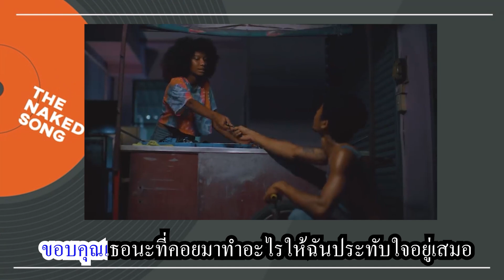'LUXURY' เมื่อแฟนสายเปย์จะซื้อรถหรู D Gerrard จึงแต่งเพลงนี้ | The Naked Song EP.2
"The Naked Song เพลงปอกเปลือก" คอนเทนต์ที่จะมา 'ปอกเปลือก' เพลงให้ถึงเนื้อ
เพื่อหาความลึกซึ้ง และเรื่องราวของแต่ละคนที่ซ่อนอยู่ในเนื้อเพลง
ใครจะซ่อนอะไรไว้ในเพลงโปรดบ้าง มาดูกัน~

EP. นี้ บี๊บ ชวนศิลปินสุดเท่ 'บิ๊ก D Gerrard' มาปอกเปลือกเพลงรักโรเมนติก "Luxury"
กับเรื่องราวของผู้ชายที่มีแฟนสายเปย์!! จะเปย์หนักขนาดไหน มาดูพร้อมกันเลยย